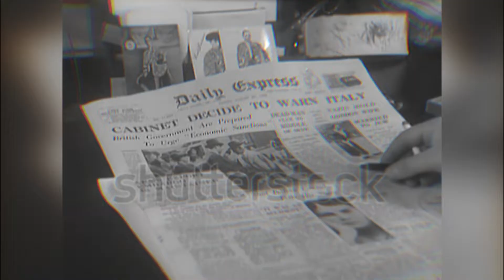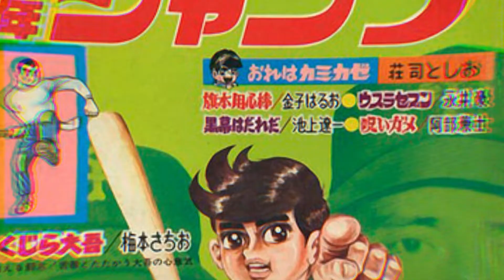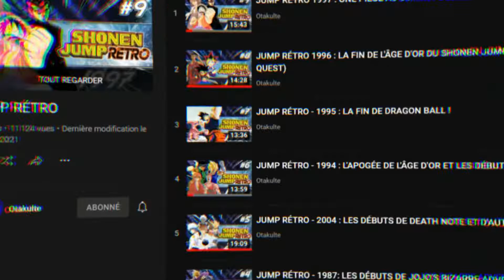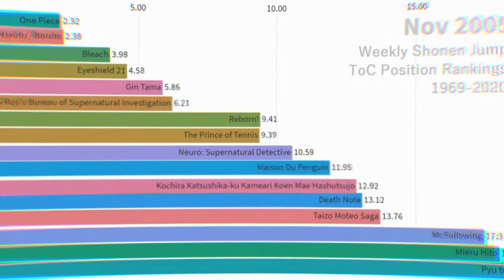🇯🇵 (ÂGE D'OR, BIG 3,..) L'HISTOIRE DU WEEKLY SHONEN JUMP : LE FAISEUR DE LEGENDES ! 🇯🇵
Hey! Aujourd'hui dans le troisième épisode de "Raconte moi l'histoire de..", nous vous retraçons l'histoire du légendaire magazine Weekly Shonen Jump !

↓↓↓ Regarde la suite de la description!! Regarde la suite de la description!! ↓↓↓

Le Weekly Shonen Jump, le magazine le plus connu au Japon , presque chaque mangas qui y passe se transforme en or et aujourd'hui, nous, vous comptons son histoire !

TIMECODES:

0:00 INTRO
0:04 L'HISTOIRE BREVE DU MANGA
1:01 LES PREMIERS MAGAZINES
1:50 LE WEEKLY SHONEN JUMP
3:23 L'ÂGE D'OR DU MANGA
4:06 POPULARITÉ DU MANGA EN FRANCE
4:49 LE BIG 3
5:52 LA NOUVELLE VAGUE & OUTRO

↓ LIENS ↓

La chaîne d'Otakulte :

(Allez check son travail, c'est vraiment fantastique !)

Aide au Scripte: Amy
Narration & Aide au Scripte: GoldxSoyeur
Scripte, Réalisation & Montage: Nero

Retrouves également toutes nos vidéos sur Dailymotion! (Au cas ou, un épisode viendrait à sauter pour cause de droits d'auteurs, retrouvez l'original!)